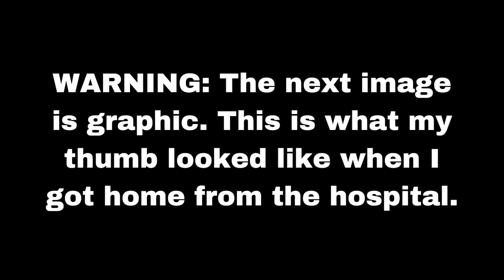I Was Bitten by a Western Diamondback and This Is What Happened...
On September 26, 2023, I was bitten on the hand by a western diamondback rattlesnake. It was one of the scariest things that ever happened to me, and definitely the most painful. This is my story detailing exactly what the experience was like, as well as some footage from the hospital.